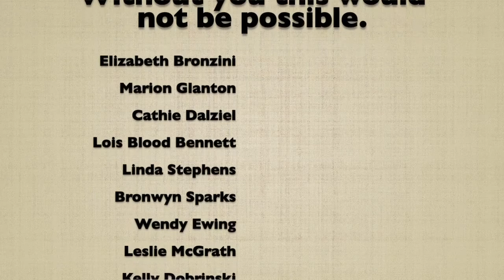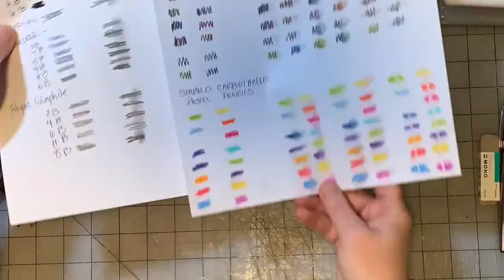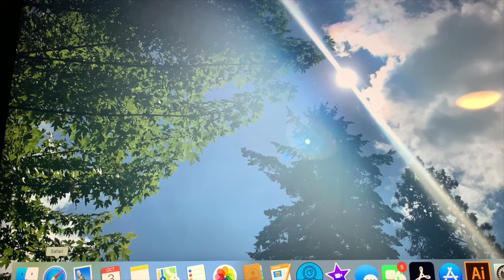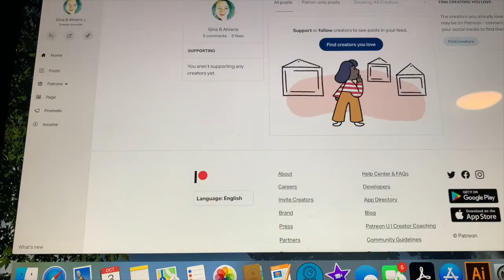Vlog 92720 To 10320